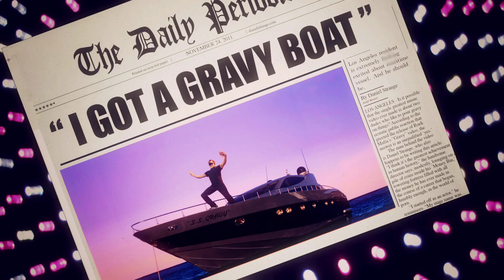Gravy - Stuff You Guys (Clean Version)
Song available for purchase on iTunes!
Directed by: Daniel Strange

"Gravy"
Stuff You Guys
RMR Media Group

Starring: Justin Wade & Erik Weiner

Happy Thanksgiving!